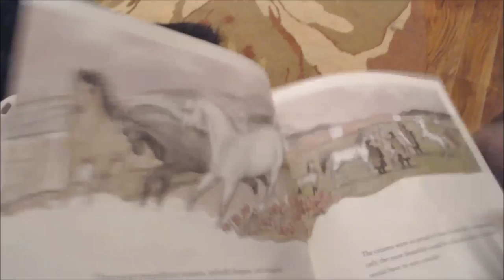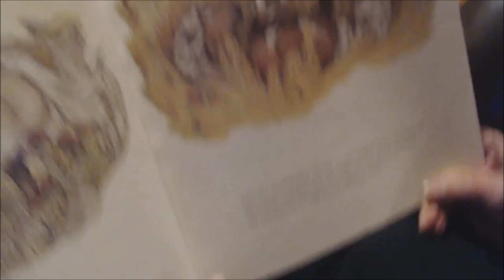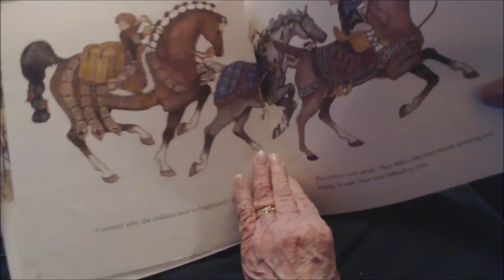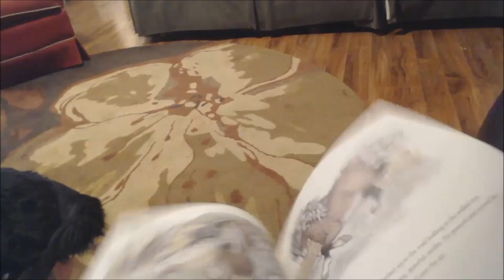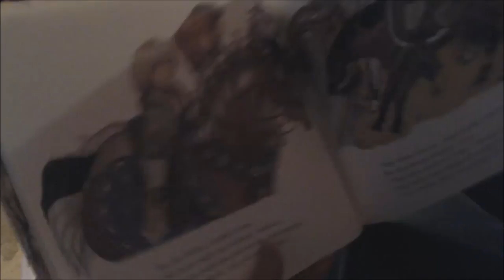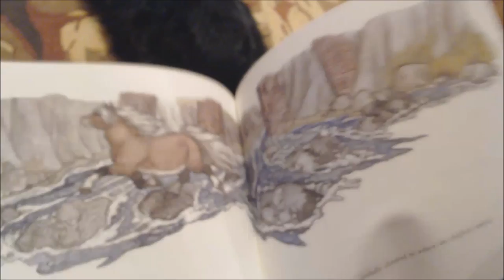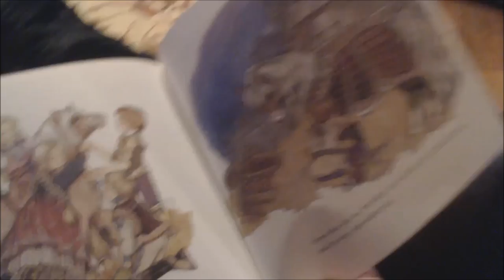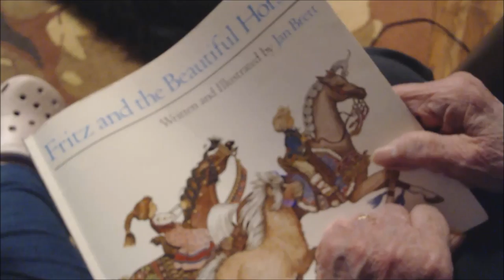Fritz and the Beautiful Horses complete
This is a lovely story given to my youngest grandchild by her Godmother, Arletta.  My daughter, Marla, and I are working to perfect the videos for stories, so be patient, please, if not quite there yet!  I will do my best to oblige!